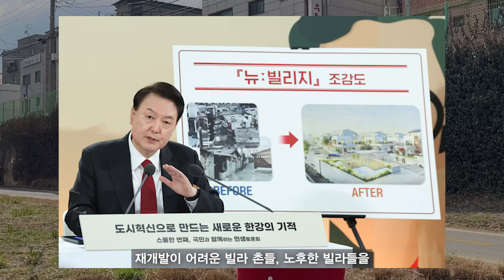[구로갑 재개발 호준석이 합니다] 목감천 너머 광명은 환골탈태 하는데...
목감천 하나를 두고 광명과 구로갑의 풍경이 너무나도 다릅니다.
광명에는 1,500세대에서 3,000세대 대단지 아파트들, 재개발 아파트들이 지금 분양과 입주를 앞두고 있습니다.
그런데, 지금 이쪽 구로갑은 천 하나를 사이에 두고 노후한 주택가, 빌라촌이 그대로 있는 상태입니다.

이제 중앙정부, 서울시, 구로구청 그리고 지역구 의원이 원팀이 돼서 이곳에 재개발, 재건축의 속도를 붙이겠습니다!

[호준석 후원회 안내]
새로운 구로, 함께 가면 길이 됩니다.

❤️후원계좌 : 우체국예금 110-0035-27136
(예금주 : 구로구갑선거구국회의원예비후보자호준석후원회)

[문의안내]
🏠호준석 국회의원 후보 사무소
(우편번호 08226) 구로구 경인로 373 문화골든타워 403호
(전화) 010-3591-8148